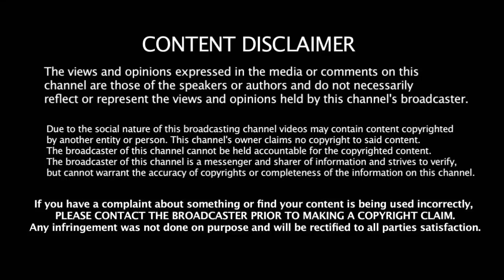2019 உலகக்கோப்பையில் அதிக மதிப்பு மிக்க 5 வீரர்களின் பட்டியலை வெளியிட்ட ICC | worldcup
2019 உலகக்கோப்பையில் அதிக மதிப்பு மிக்க 5 வீரர்களின் பட்டியலை வெளியிட்ட ICC | worldcup